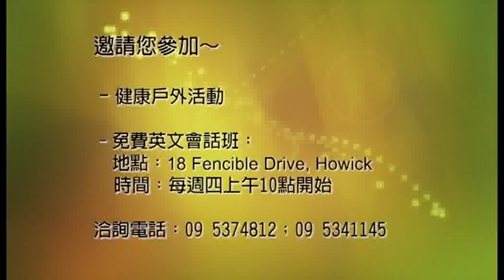DB 5 Mar 13